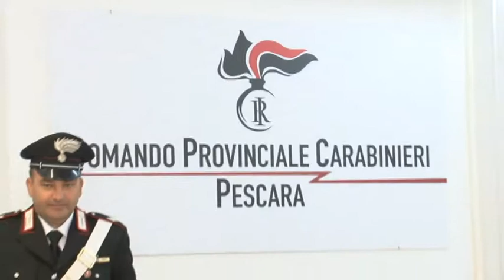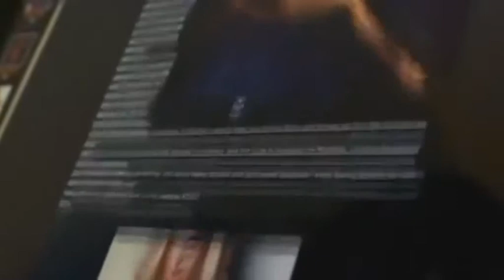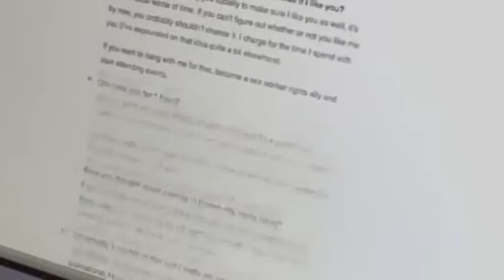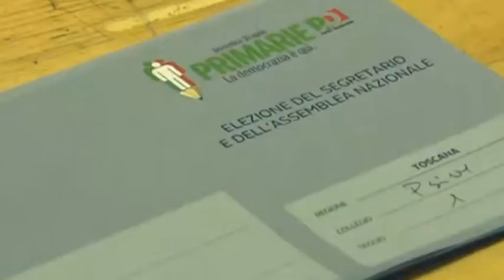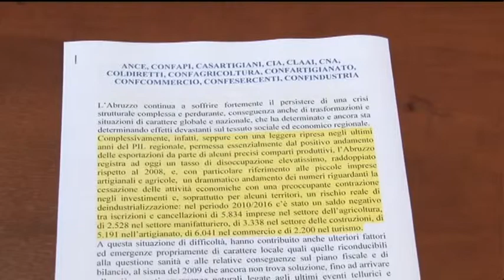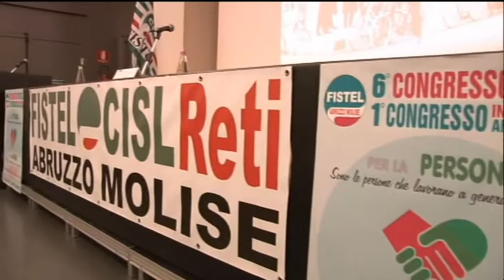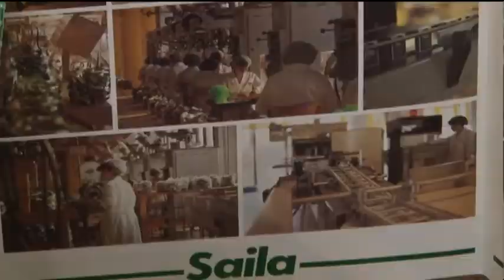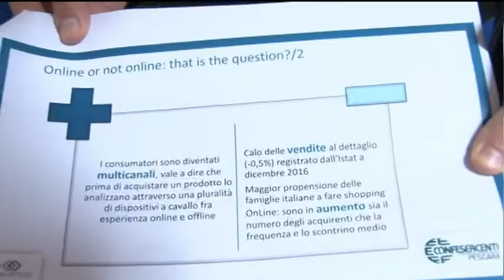TgSei Edizione delle 19 Mercoledi 3 maggio 2017